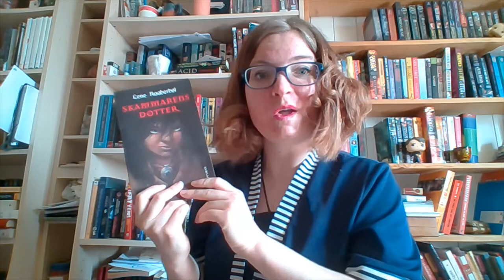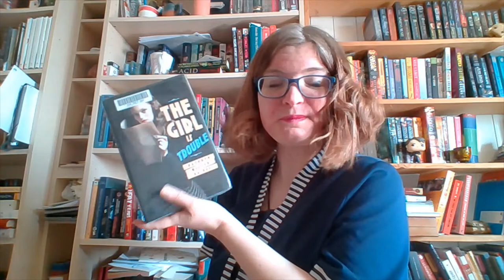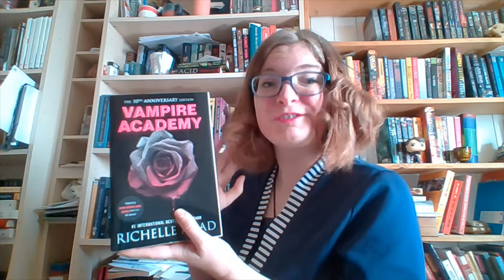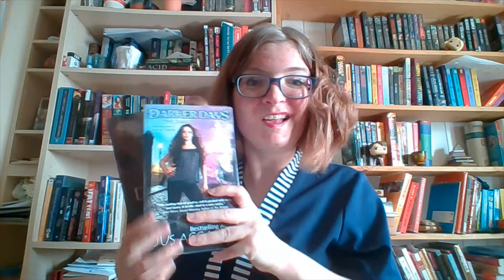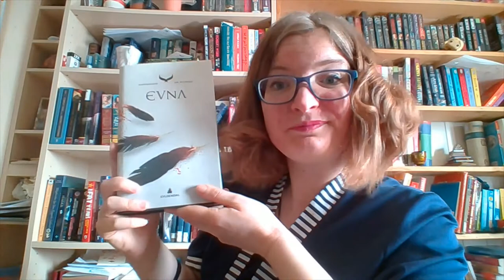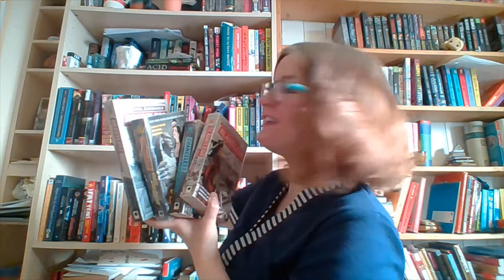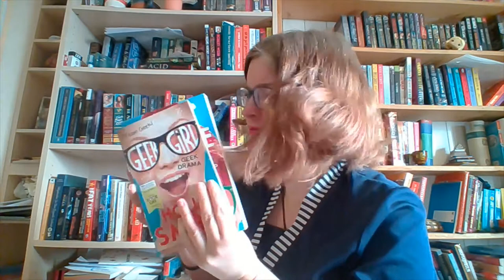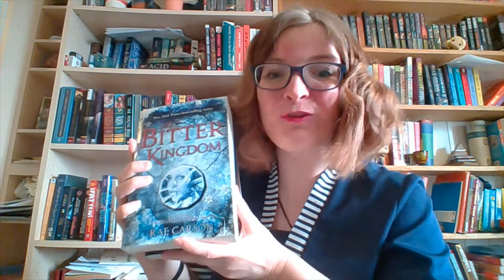fave series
I made this video about my 10 fave series.
Thought they ARE NOT IN ORDER, because that would be impossible and torture.

Off course after I finished filming I remembered some books I forgot while filming, so I will defently do a honorable mentions video. Soon.

Are any of these your faves as well? Or do any of these books spark your interest?